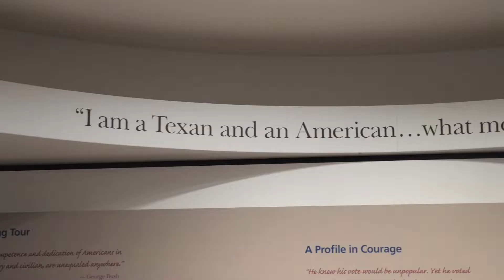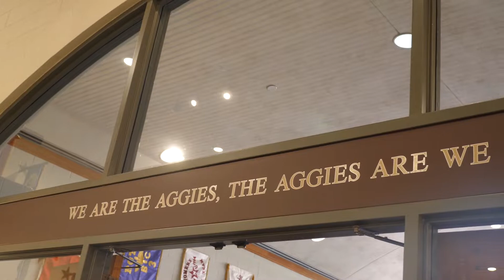2022 Texas Road Scholars - Day 5 Recap - College Station, Texas | ILTexas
Watch ILTexas students in grades 7, 8, and 9 discover the great state of Texas through the Texas Road Scholars trip!

After visiting the San Jacinto Museum, ILTexas students from Dallas, Fort Worth, Houston, and College Station concluded their road in the Bush library and the Texas A&M University in College Station, Texas.

This is the first Texas Road Scholars trip since before the COVID-19 pandemic, and we are thrilled to be able to take our Eagles on the road to see servant leadership in action throughout the great state of Texas!

At ILTexas, we believe that education needs to be reinforced with experience. This is why, every year, our students participate in road trips to bring the lessons from their history books alive and to enhance the learning opportunities by visiting historical sites. To learn more about ILTexas Road Scholars, please

ABOUT ILTEXAS

International Leadership of Texas (ILTexas) is a free public charter school serving more than 21,000 K-12 students at 21 campuses in the Dallas-Fort Worth, Houston, and College Station areas. Our mission is to prepare students for exceptional leadership roles in the international community by emphasizing servant leadership, mastering the English, Spanish, and Chinese languages, and strengthening the mind, body and character.

to discover more about ILTexas!